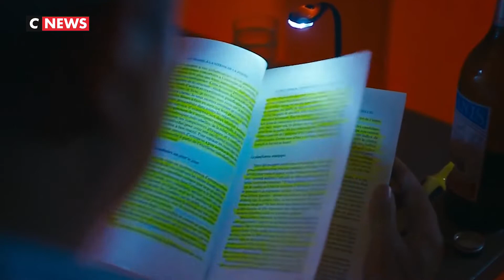Le JT du festival d'Angoulême du 26/08/2018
L'actualité quotidienne du 11e festival du film francophone d'Angoulême